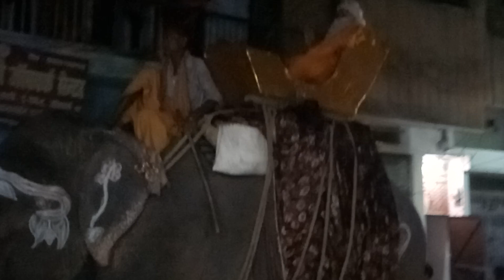Mirzapur - Panchami Bharat Milap 2018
भरत जी प्रभु श्री राम से मिलने के जा रहे है आज मिर्जापुर का पंचमी भरत मिलाप है